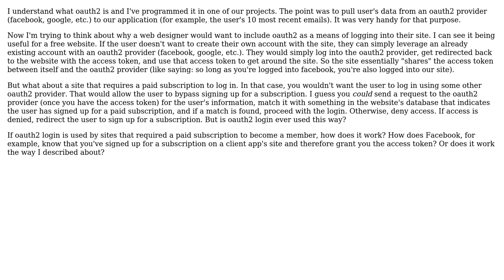Software Engineering: What's the point of logging in with oauth2 if it's a paid subscription site?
With thanks & praise to God, and with thanks to the many people who have made this project possible! | Content (except music & images) licensed under CC BY-SA | Music | Images & others | With thanks to user Paul Kertscher user gib65 and the Stack Exchange Network Trademarks are property of their respective owners. You are responsible for your own actions.